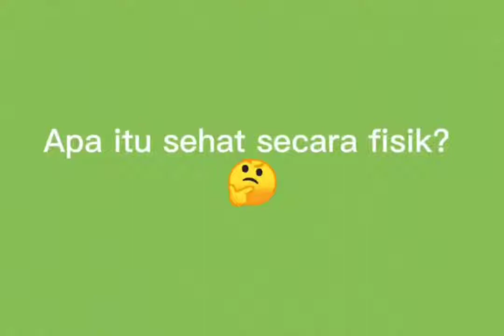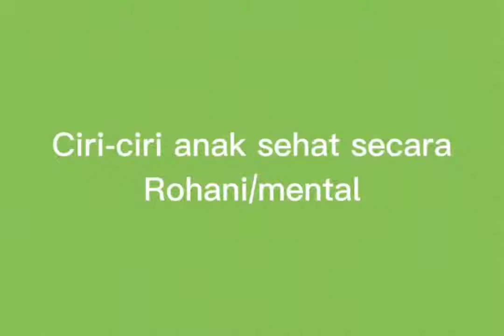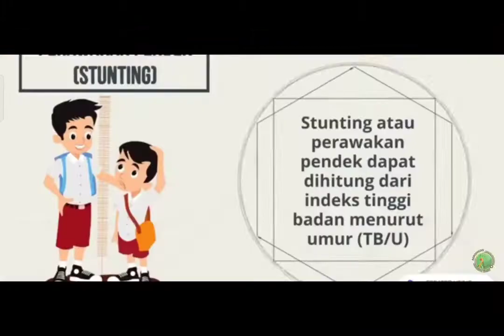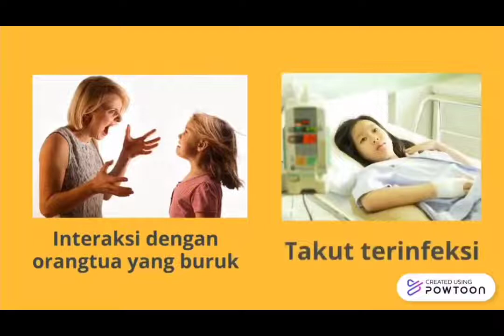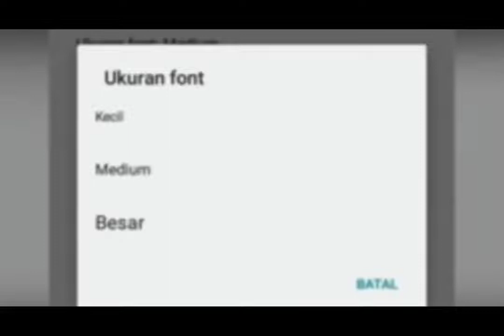Masalah dan Solusi Hidup Sehat Generasi Muda Indonesia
TEMA PRODUK IL 2 : “Kesehatan dan Kesejahteraan”

PERTANYAAN IL 2 : “Sudah sehat dan sejahterakah rakyat Indonesia setelah 76 tahun Indonesia merdeka?”

Kelas    : 7A
Kelompok   : 2

Nama Anggota Kelompok :
Vania Synthia Kirani/7A/30
Monica Aline/7A/21
Manuel Anthony Setyawan/7A/16
Matthew Valerian Harlan Novianto/7A/20

Deskripsi Youtube
Deskripsi singkat isi video  : Video ini berisi tentang Penyebab masalah dan solusi generasi muda terkait Kesehatan di masa pandemi ini. Semoga terhibur yaa.